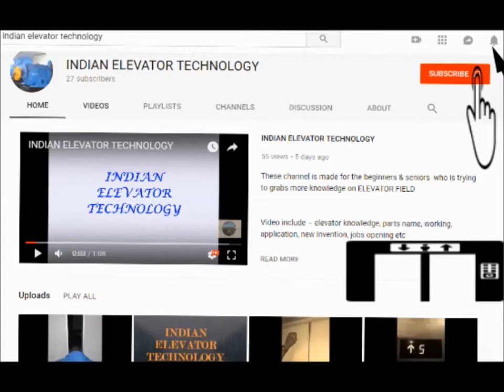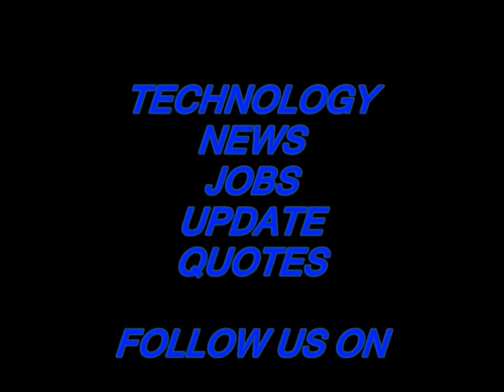ELEVATOR CABIN HAND RAILING